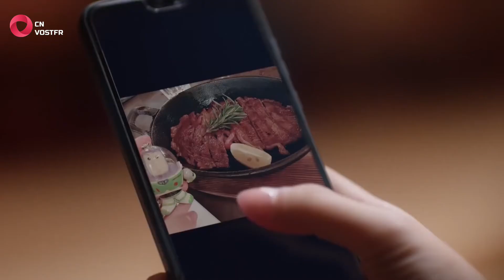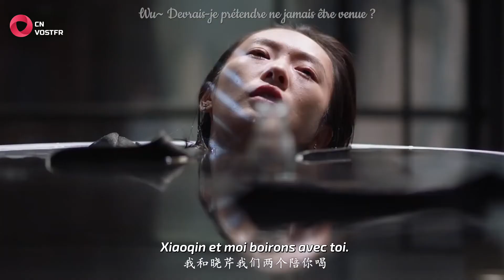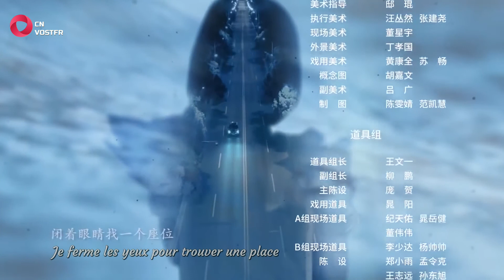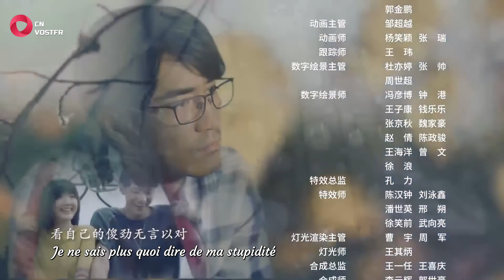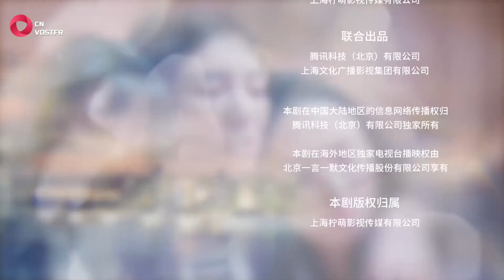Nothing But Thirty - Épisode 40 (VOSTFR)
Découvrez un nouvel épisode chaque mardi et vendredi !

Épisode 40/43

Gu Jia a réellement perdu espoir. Wang Manni continue ses efforts !